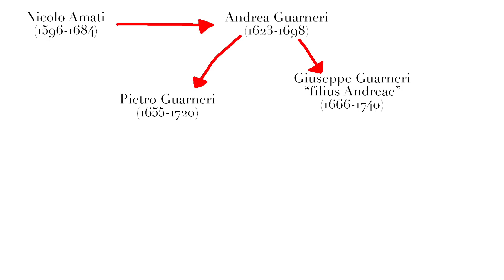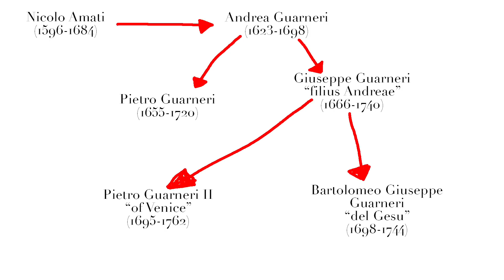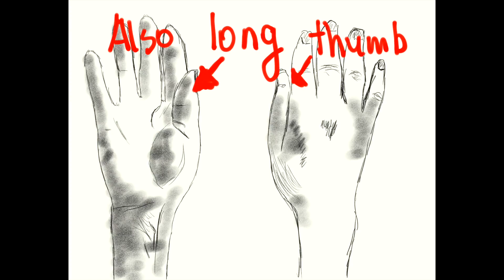Paganini's Violin-1706 Guarneri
Giuseppe Guarneri "filius andreae" violin that once belonged to Niccolo Paganini.
A short documentary about this historic violin.
We were able to play and record this violin thanks to the CHIMEI Museum and their amazing violin collection.